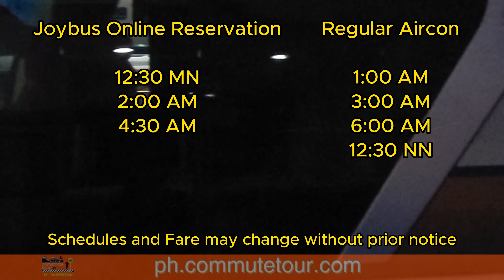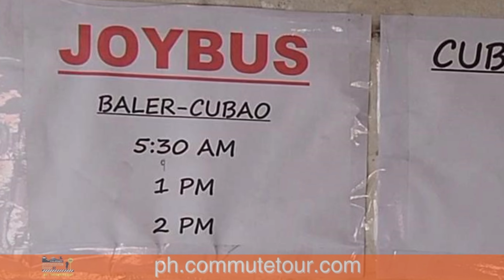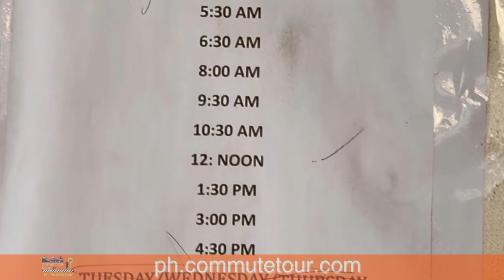How to commute from Cubao to Baler Aurora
How to commute to Baler Aurora

00:00 - How to commute to Baler
00:25 - Joybus Cubao to Baler Schedule
00:32 - Regular Bus Schedule
00:41 - Fare
00:46 - Online Reservation
00:52 - Regular Bus
00:58 - Joybus Executive
01:06 - Travel Time Direct
01:14 - Travel Time Cutting Trip
01:20 - Pasay to Baler
01:29 - Dau to Baler
01:32 - Cabanatuan to Baler
01:51 - Baler to Cubao Bus Schedule
02:01 - Baler to Cabanatuan Bus Schedule
02:08 - Tricycle Tour
02:17 - Baler Tourist Spots